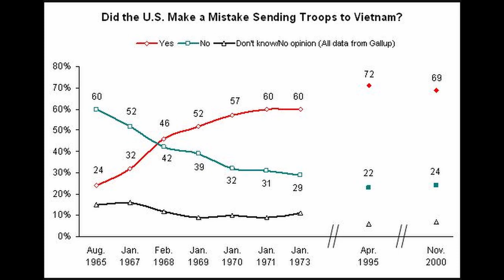HIS 391 - 13 April - Horror Televised